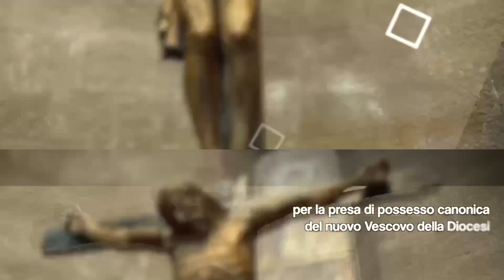Santa Messa di inizio del ministero pastorale del Vescovo Orazio Francesco Piazza nella Diocesi